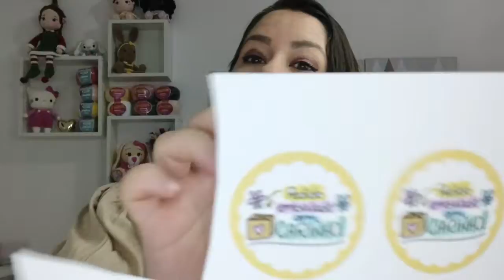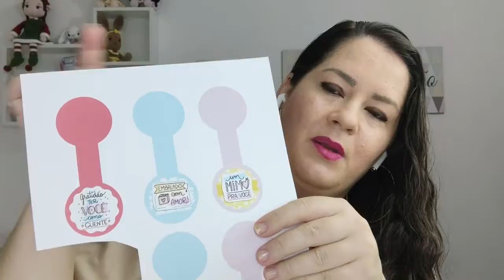Amigurumi - E-book Artes Lanche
Pré-venda do E-book Artes Lanche 🍔
 Para adquirir é só clicar no link abaixo 👇

LANCHES EM AMIGURUMI 🍟

👉 Coleção exclusiva de Artes Lanche em Amigurumi com 4 modelos de lanche! 🤗

TODOS OS MODELOS DA IMAGEM ESTÃO DISPONÍVEIS

🎁 Coleção Artes Lanche Tema: (Lanchonete) está custa R$: 40,00 mais na pré-venda você vai adquirir por apenas R$: 28,90 às 4 receitas em PDF.

O que vem?

✅ 4 Receitas em PDF.
✅ 3 brindes incríveis
✅ E apoio via whatsapp
✅ Receitas passo a passo com imagens!

Envio imediato nas compras via PIx ou cartão de crédito.
Obs: o envio será pela plataforma hotmart via e-mail.
Na comprar via boleto o prazo é de 72h.

Promoção válida até dia 10/03/2023.